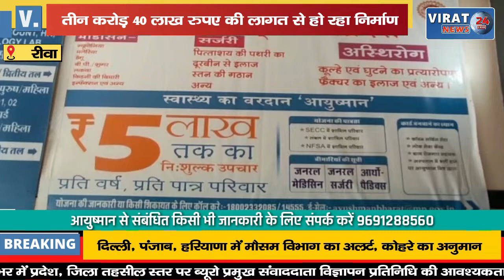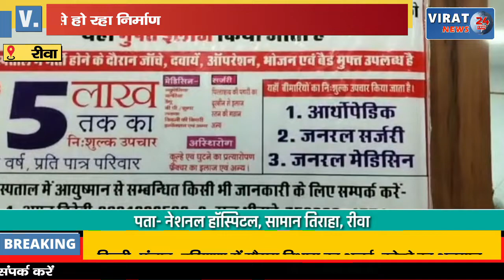🔻रीवा- कलेक्टर मनोज पुष्प ने निर्माणाधीन मेडिकल बायोवेस्ट प्लांट का किया निरीक्षण; देखिये क्या कहा !